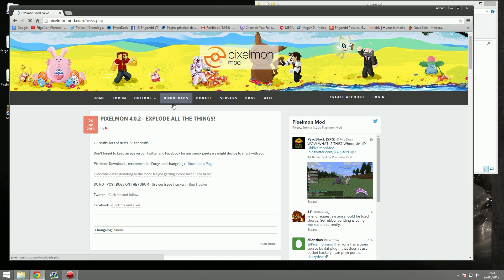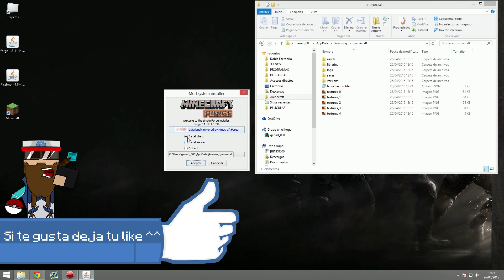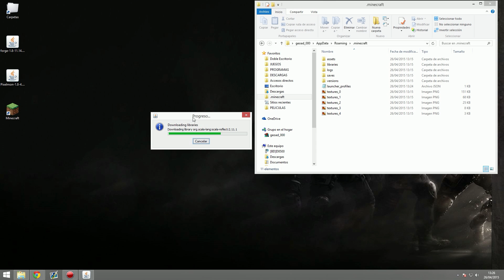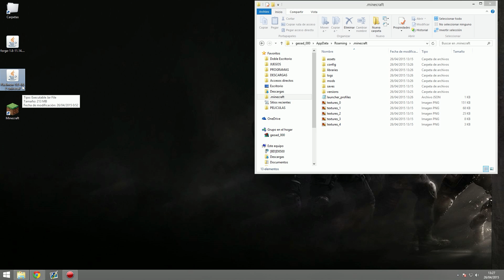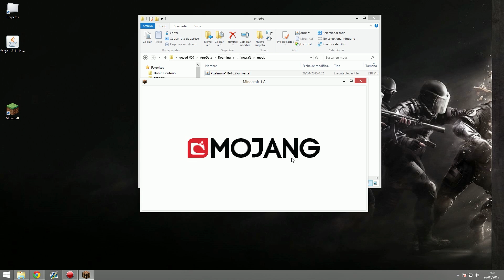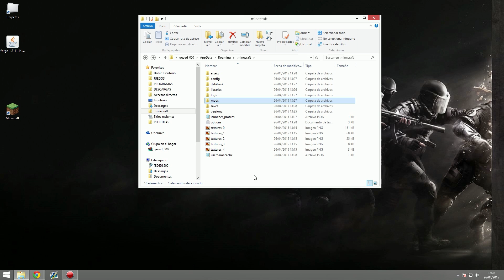INSTALACIÓN PIXELMON PARA MINECRAFT 1.8 NUEVA VERSION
↓↓↓↓↓↓↓↓↓↓ HELADOS GRATIS ↓↓↓↓↓↓↓↓↓↓

Review de esta nueva actualización de Pixelmon!
MUCHOS BUGS!

MUUUUUUUY BUUUEEENAS COMPAÑEROS DEL METAL!

⇓⇓⇓⇓Información Importante⇓⇓⇓⇓